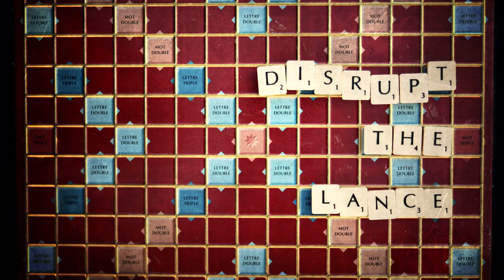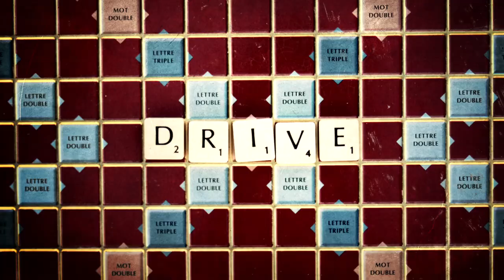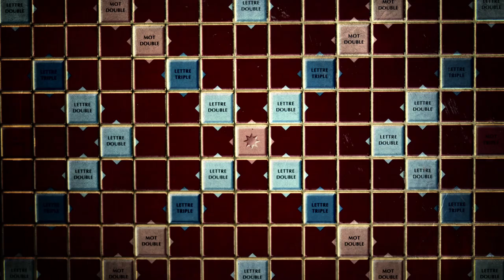hammer vs hummer DISRUPT THE AMBULANCE [CLIP]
Music video for the song "HAMMER VS HUMMER" performed by disrupt the AMBULANCE

THANKS to MAx for his help.